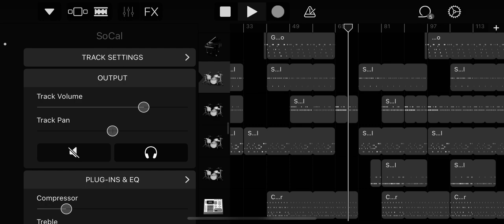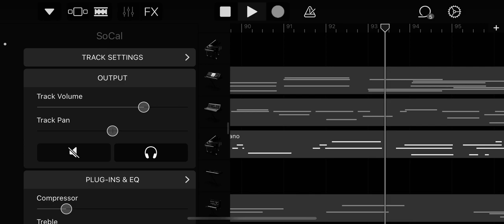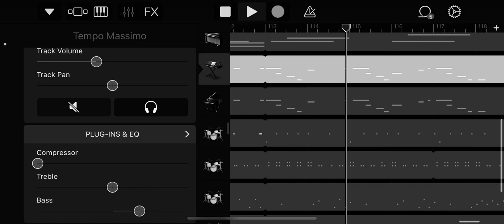Coz I Gotta